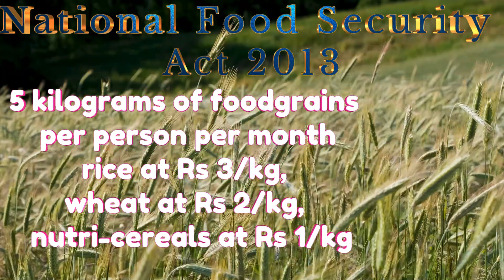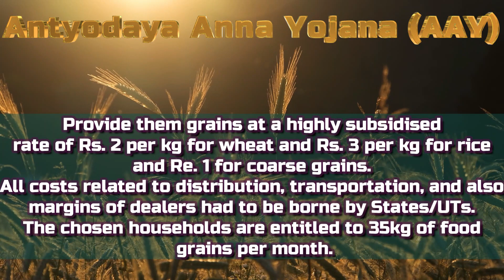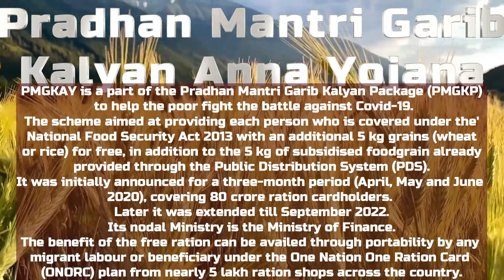राष्‍ट्रीय खाद्य सुरक्षा अधिनियम,2013 | National Food Security Act, 2013 | Antyodaya Anna Yojana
The National Food Security Act, 2013 (राष्‍ट्रीय खाद्य सुरक्षा अधिनियम, 2013) is a significant piece of legislation in India that aims to provide food security to its citizens. The Act was enacted with the goal of ensuring access to adequate and nutritious food for all, especially for the vulnerable sections of the society.

Key Features of the National Food Security Act, 2013:

Targeted Public Distribution System (TPDS): The Act introduces the Targeted Public Distribution System to deliver subsidized food grains to eligible beneficiaries. It classifies the population into three categories, namely, priority households, Antyodaya Anna Yojana (AAY) beneficiaries, and general households.

Entitlements: The Act guarantees subsidized food grains to eligible households. Under the TPDS, priority households are entitled to 5 kilograms of food grains per person per month, while AAY beneficiaries receive 35 kilograms per family per month at highly subsidized rates.

Identification of Beneficiaries: The Act lays down transparent criteria for identifying eligible beneficiaries. The state governments are responsible for implementing the identification process, ensuring that the intended beneficiaries receive the benefits.